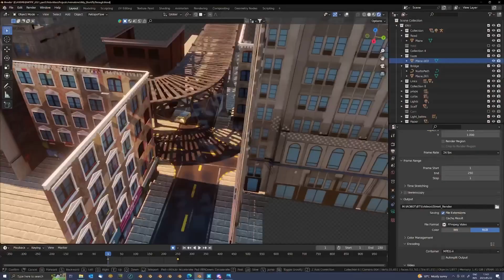Gelato Robato - Breakdown (Blender Eevee Short-film)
Credits:
DIRECTOR
Craig Parker
3D ARTIST/ANIMATOR
André Janse van Vuuren
3D ANIMATOR
Linda Middleton
3D MODELLER
Galeed Majiet
EDITING, COMPOSITING & ART DIRECTION
Craig Parker
SOUND FX
Craig Parker
PRODUCER
Jacques Bock
SOUNDTRACK
Redoctopus (licensed)